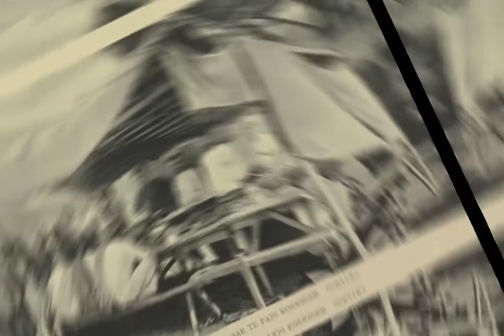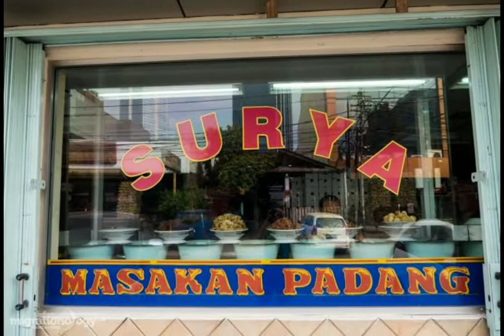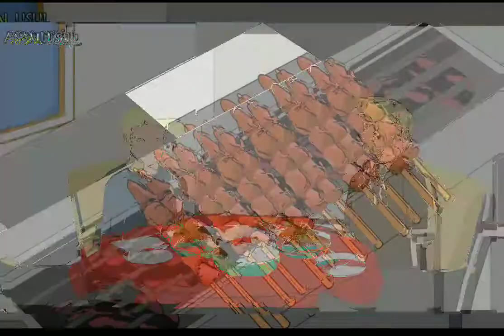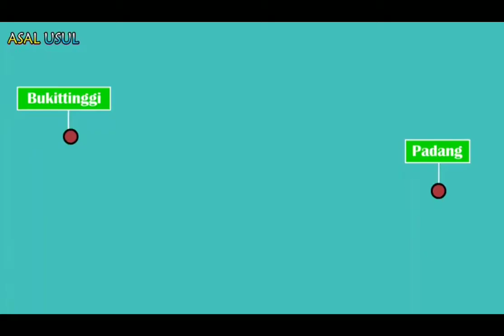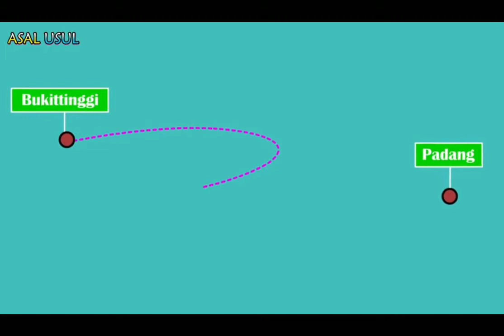Sejarah Nasi Padang dan 7 lauknya yang paling nikmat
Siapa yang tidak kenal dengan nasi Padang? Terkenal disajikan dengan rendang, ayam pop, gulai ikan, atau telur dadar, lalu disiram dengan kuah gulai yang lezat, membuat nasi Padang punya cita rasa tersendiri.